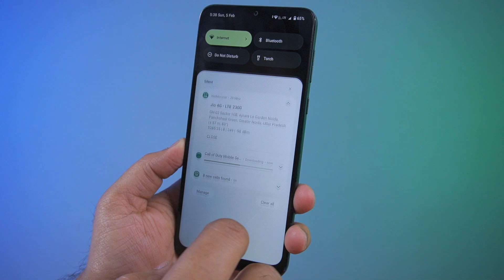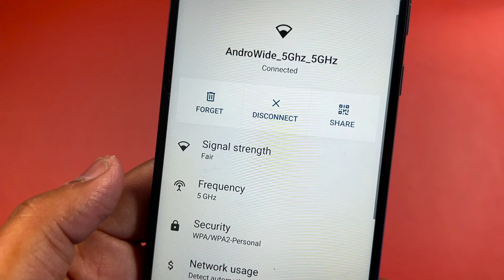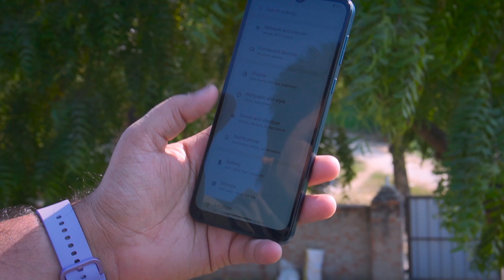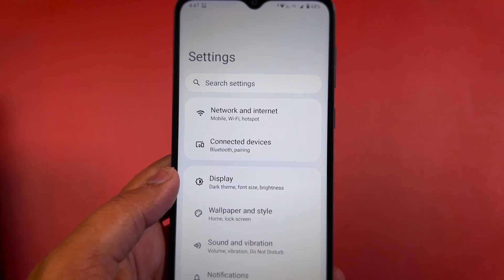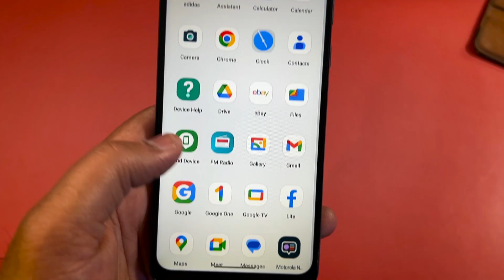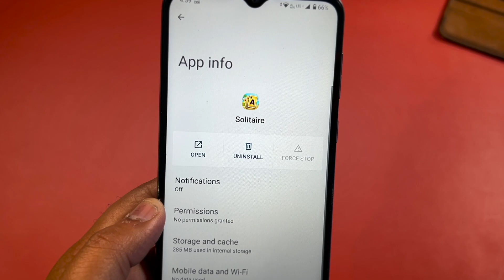Ye Hatke Phone Hai? @ ₹̶6̶,̶9̶9̶9̶ ₹6,299 - Moto E13 Unboxing🔥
Dosto, this is Moto E13 4g, a budget Android smartphone, which comes with UNISOC T606 Chipset, 6.5" HD+ IPS LCD display, 5000mAh battery with 10W charging(Adapter included in the box) it runs on the Android 13 Go Edition.

*This video is made in Collab with Motorola India, but the testing, opinion, results are totally mine.

check the product below.

Some of My Smartphones Picks: 👇📱

iQOO 9SE
Samsung Galaxy S20 FE 5G
Xiaomi 11 Lite NE 5G
iQOO Z6 Pro
Redmi Note 11
Redmi Note 10 Pro
Realme 9 Pro+
vivo V23

My Gears:

Canon 200D
Wireless Mic